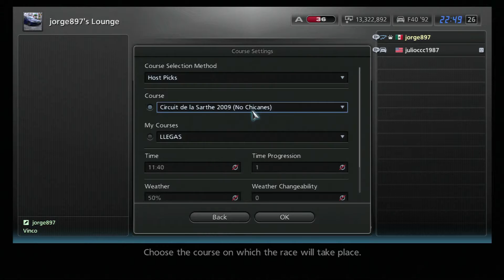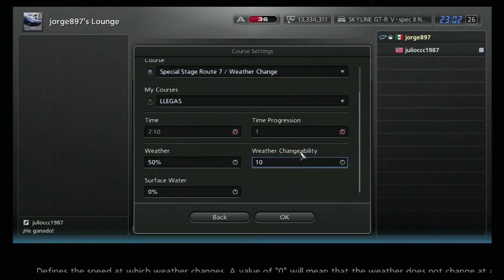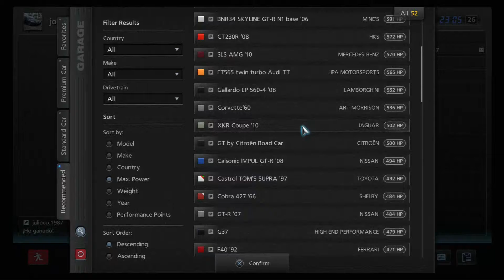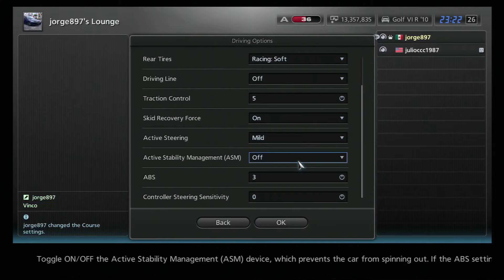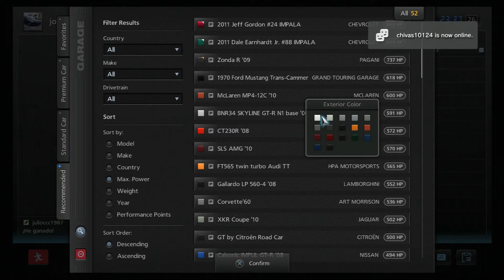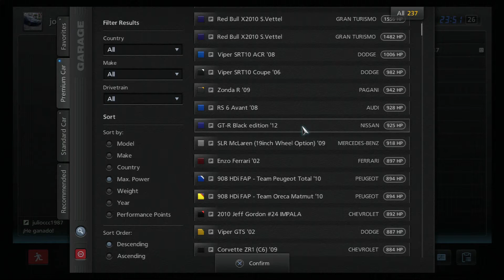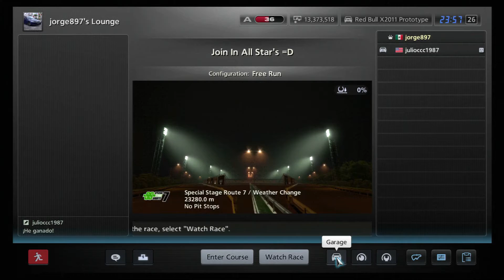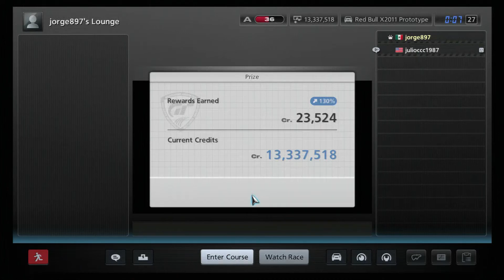Gran Turismo 5 With Julioccc1987